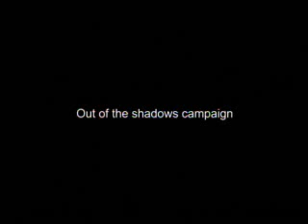Amy Lee Campaign Out Of The Shadows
Out Of The Shadows Campaign